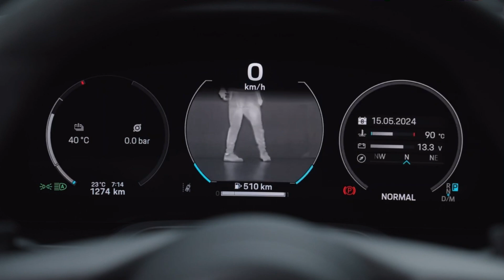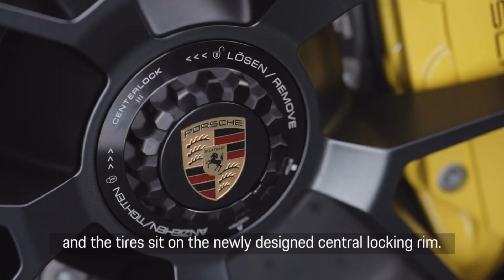The NEW 2025 Porsche 911 (992.2) Walkaround- Full Details & Features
Base Carrera is also PDK-only, gets a 9 hp boost; manual fans will have to wait for the Carrera S to arrive in MY26.
Facelifted Porsche 911 range headlined by 532-hp GTS with hybrid flat-six and electric turbo.

GTS and base 388 hp Carrera are PDK only; no manual 911s until Carrera S launches in MY26.

Full digital dashboard and starter button make their 911 debuts; all coupes now two-seat as standard.
Turbo, Turbo S and GT3 RS carried over from 2024.